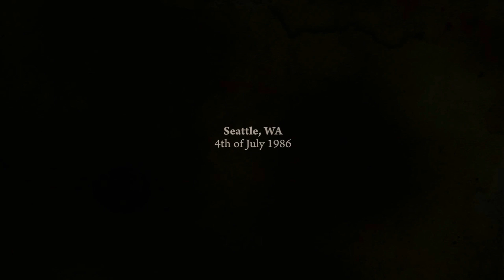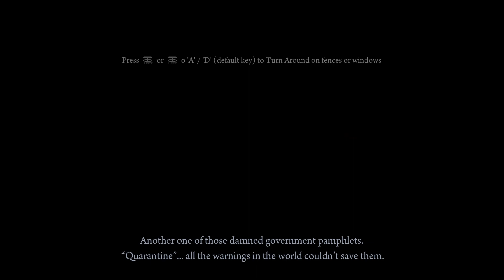Deadlight - Part 1 - This game is scary o_O..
Yea started playing some deadlight. Well kinda scary game, didn't really think this would be so scary. It's like you'r all the time on edge and thinking oh my is there gonna be zombie inside when you run away from others and really dont have time to think anything else.

So comment rate and favorite if you like and if you want me too play something maxed out on single monitor or triple monitor. Leave a request :) thank you.

System Specs:
DDR3 16GB. Mushkin
2 x Ati HD7970